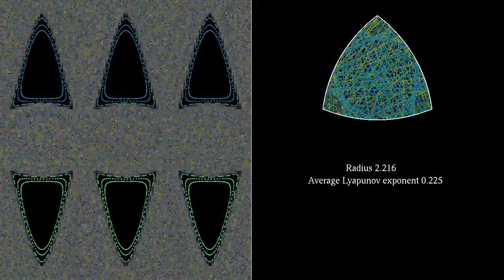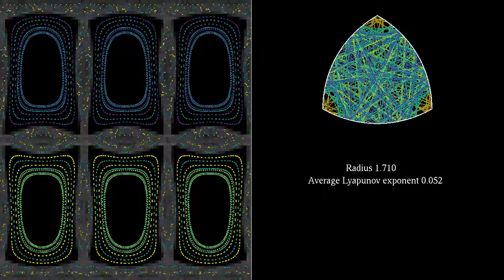Phase space representation of the billiard in Reuleaux-like triangles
The billiard in this simulation is obtained by replacing the sides of an equilateral triangle by circular arcs. The radius of the arcs varies between the 1 and 3, when measured in terms of the circumradius of the initial triangle. The shape is a genuine Reuleaux triangle when the radius is equal to sqrt(3) times the circumradius, or approximately 1.732 times. Interestingly, the dynamics of the billiard seems particularly regular for that value of the radius.